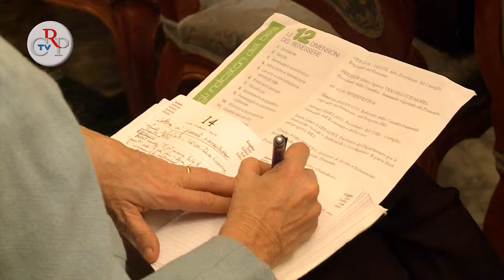Convegno Bes (Benessere equo sostenibile)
Lunedì 19 novembre Palazzo Lascaris ha ospitato il convegno di presentazione del Progetto Bes, Benessere Equo e Sostenibile. La ricerca, realizzata a livello nazionale con un anno di lavoro da Cnel, Istat, e per il Piemonte dalla Consulta femminile, si inserisce nel dibattito internazionale sul 'superamento del Pil'. Il progetto è basato sulla convinzione che i parametri con cui valutare il benessere della società non debbano essere solo di carattere economico, ma anche sociale e ambientale.
[Intervista a Antonio Marzano presidente del Consiglio Nazionale dell'Economia e del Lavoro (CNEL)]